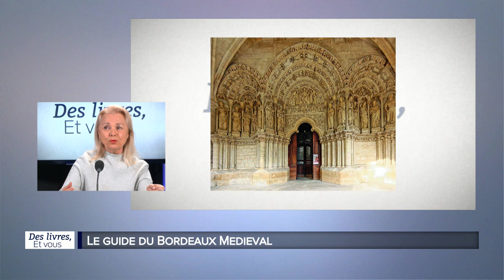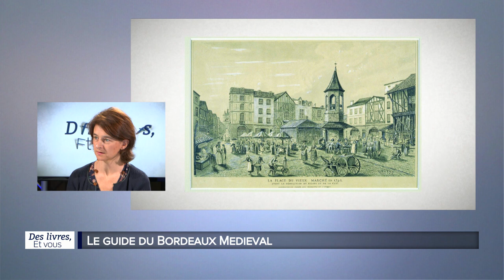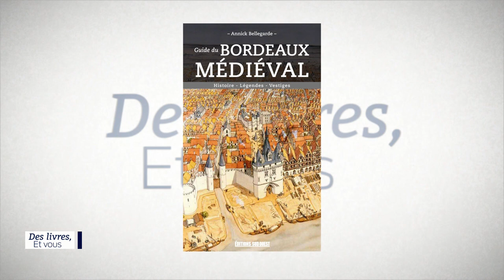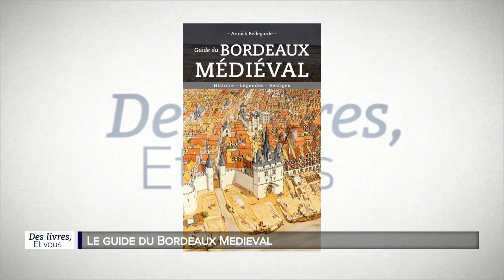Des livres et vous - Guide du Bordeaux Médiéval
Bordeaux est réputée pour être une ville XVIIIe siècle. Mais Annick Bellegarde, médiéviste, montre qu’en étant un peu attentif, il est possible de voir des traces du passé médiéval. Dans ce guide, on croisera : les vestiges des enceintes de la ville au Moyen Âge, des maisons à pans de bois, le souvenir d’Aliénor d’Aquitaine, des églises romanes et gothiques, les chemins de Compostelle, les albâtres de Saint-Michel, des lieux insolites et des objets bien cachés au grand public...  Certains endroits sont très connus (la porte Cailhau), d’autres plus discrets (un vestige de l’enceinte médiévale dans le café Chez Auguste !) ou ont disparu. On retrouvera ces derniers dans les nombreuses illustrations anciennes : photos du Bordeaux disparu de Terpereau, dessins d’Henri Maignan ou reconstitutions de Léo Drouyn...